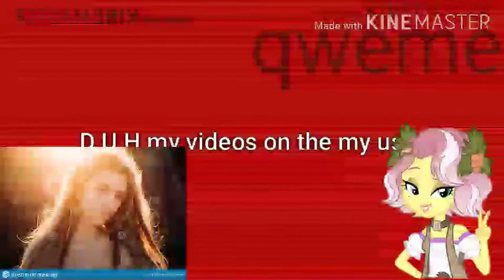Preview 2 Beau Effects Round 121 (121/763)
Your Turn Is a next